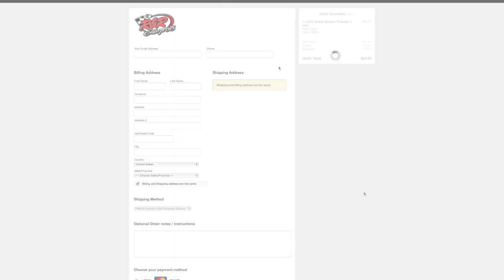Gas & Glory 5/6/14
Fresh off of his win at Eldora Speedway, Shane Stewart joins the show to talk about his new Larson Marks Racing team as well as his experience racing a Modified. Kyle and Neil are also joined by Nick Stephens to recap the absolute best TeamRandR finishes in this edition of "Gas & Glory."

PLUS! Listen in for an exclusive to get FREE t-shirts!